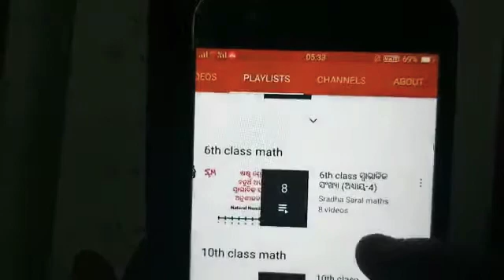8th class odia medium math Ex-4(b) No.-(13 to 20) ଉତ୍ପାଦକୀକରଣ (FACTORISATION) in odia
8th class Ex-4(b) No.-(13 to 20) ଉତ୍ପାଦକୀକରଣ (FACTORISATION) in odia